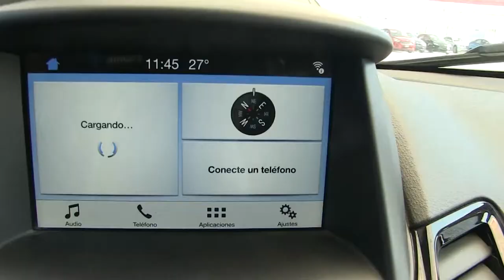Ford / Fiesta / 2017/ M127806